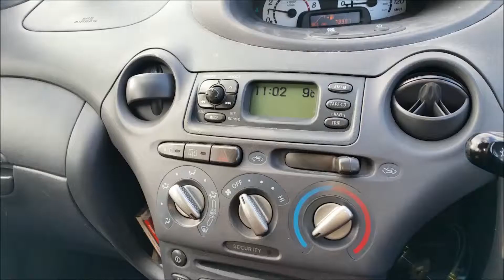Vlogmas Day Fourteen: Christmas Shopping, Manicure, Coffee and Cake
Soundtrack: Jingle Jazz by Quantum Jazz from the Free Music Archive

Come say hello at KittNoir.com